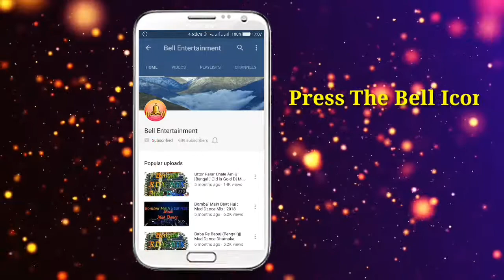Marriage Special Purulia Super Dj Song | Biye Barir Dj Song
Song Name -
Dj Artist -Dj Appu
Video Edit - Bell Entertainment

ONLY PHOTO VIDEO WITH EFFECT
We Hope That This Song Will Entertain You..
Youtube/Bell Entertainment !!! Share the video with your friends and family

About :- ) ‘Bell Entertainment’ is a Entertaining & Musical Channel, Here You Can Watch A new musical video & DJ Videos Everyday..

Special Thanks Form
                                            BELL ENTERTAINMENT™